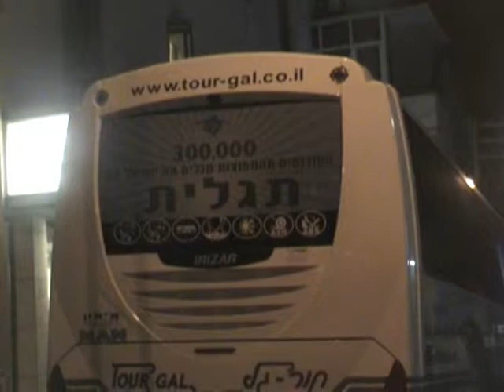אוטובוס תור גל - איריזר בלילה יום ראשון 12.8.12